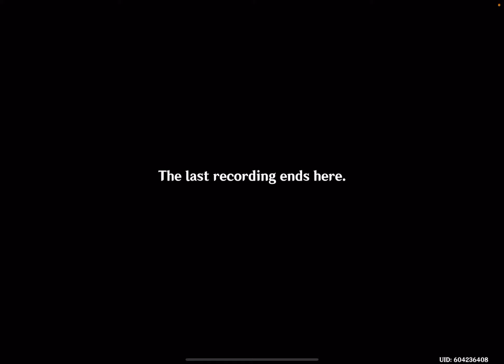Genshin Impact: Vulpes Zerda - Tighnari Story Quest - Update 3.0 - iOS Gameplay Walkthrough Part 867